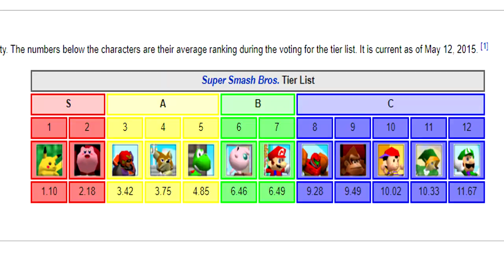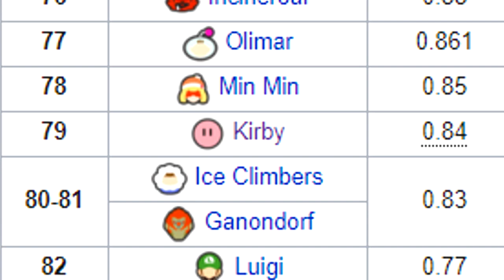How 2 Kirby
Poyo! Hope you like it !

Follow Ice Killer. She helped me find very good Kirby tips